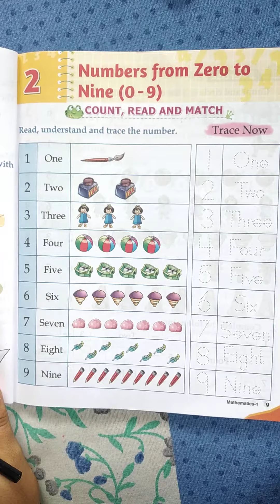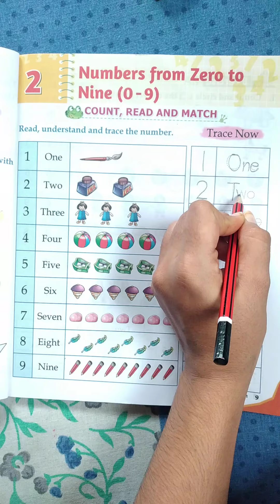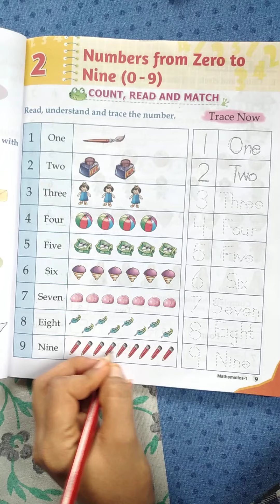Class1:--Maths:: Chapter2::--Numbers from zero to Nine(0 to 9)